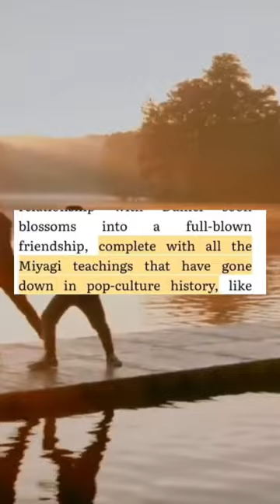Daniel (KK3) VS Sam (S5)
Cobra Kai is an American martial arts comedy-drama streaming television series and a sequel to the Karate Kid's original movie directed by Robert Mark Kamen. The series was created by Josh Heeld, John Harwitz, Hayden Schlossberg, and  Ralph Macchio and William Zabka, who repeated their roles as Daniel LaRusso and Johnny Lawrence in the 1984 movie The Karate Kid. Thirty-four years later, the Cobra Kai examines the story of "Miyagi Verse" from Johnny's point of view, his decision to reopen the Cobra Kai Karate Dojo, and the resurgence of his old competition with Daniel. The Cobra Kai also plays Xolo Mariduena, Tanner Buchanan, Mary Mouser, Jacob Bertrand, Gianni Dechenzo, Martin Kove, Vanessa Rubio and Peyton List. This series boasts high ratings on both YouTube and Netflix and has received widespread positive reviews from critics. The third season was also nominated for an "Outstanding Comedy Series" at the 73rd Primetime Emmy Awards. The first season started on YouTube Red in 2018 and the second season continued in 2019. After the production of the third season  was completed, YouTube decided to stop producing the original scripted show and leave the show without a house. Netflix acquired the series in June 2020 and released the third season on January 1, 2021. Netflix expanded the series to the fourth season,  released on December 31, 2021. The fourth season of the Cobra Kai was released on Netflix on December 31, 2021 and consists of 10 episodes. This series is a direct sequel to the four original  films of The Karate Kid franchise, focusing on the characters of Daniel LaRusso and Johnny Lawrence, more than 30 years after the original film. Following the first two seasons  on YouTube, Netflix will release the second season. There are 12 protagonists in the season, nine of which are back from the previous season,  two are added to the main cast after being repeated in the previous season, and one is a newcomer to the series that repeats the role from the franchise. Samantha LaRusso is one of the main characters of Cobra Kai. She is the daughter of karate champion Daniel LaRusso and Amanda LaRusso. She becomes the second student in the newly reopened Miyagi-Do Karate, and goes on to be of the best students. However, following the West Valley High School karate war and her fight with Tory Nichols, Sam struggles with PTSD and is left conflicted over martial arts. She is able to overcome her fear and rebuild her confidence. After gaining experience in Eagle Fang Karate from Johnny Lawrence, she manages to balance the two styles, becoming a proficient fighter. Her skills and association with Daniel and Miyagi-Do earn her the karate alias, Bonsai Badass.Daniel LaRusso is the main protagonist of The Karate Kid franchise. Daniel was a bullied high school student whose life changed when he was mentored by a wise karate sensei, who taught him both valuable life lessons and self-defense. Daniel used this training to protect himself and others, winning two consecutive karate championships and beating aggressive opponents that challenged him. Years after his initial training, Daniel married Amanda and they had two children Samantha and Anthony. The LaRusso's opened an auto-dealership called LaRusso Auto Group. Daniel also retired from karate and used martial arts as a gimmick to promote his business. When his high school rival Johnny Lawrence resurfaced and opened Cobra Kai Dojo, Daniel was inspired to teach Miyagi-Do Karate to a new generation of students, to combat the aggressive tactics of his nemesis. Their rivalry had higher stakes then before, and things escalated during a school fight that involved Daniel's daughter, Johnny's star student, and estranged son. The aftermath of the high school fight found Johnny and Daniel as reluctant allies. They were forced to join forces once again when John Kreese challenged their respective dojos in the All Valley Karate Tournament. He made peace with Johnny, and the pair teamed up to train their students in two styles of karate for the tournament. However, the two Sensei's conflicting personalities and styles, combined with the return of an old enemy of Daniel, led to their alliance falling apart. While Daniel and Johnny eventually reconciled, they lost the All Valley tournament. Now meant to honor a deal with a dishonorable man, Daniel went back on his deal and enlisted the help of an old friend to take down Kreese, Silver, and Cobra Kai once and for all.